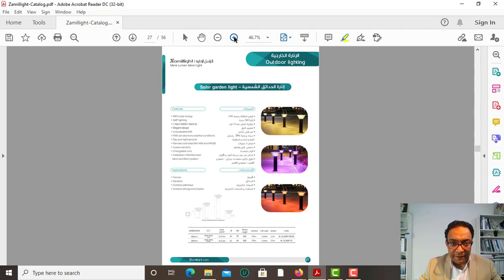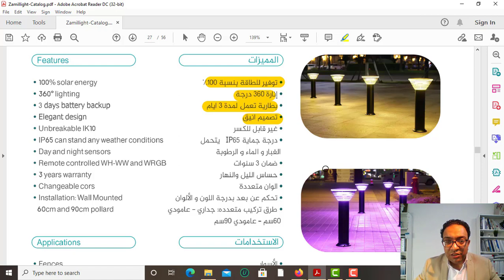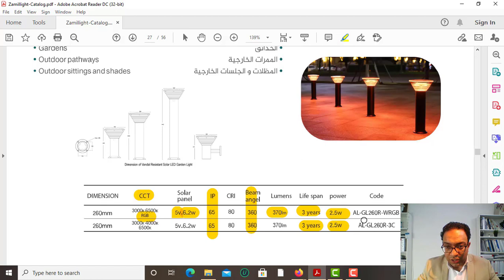انارة الحدائق بالطاقة الشمسية من الزامل AlZamil solar garden light